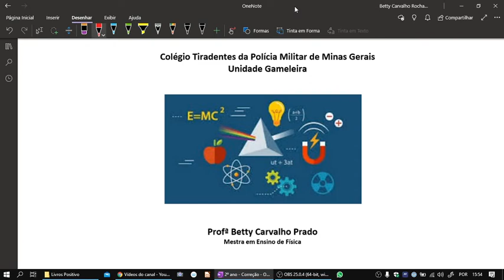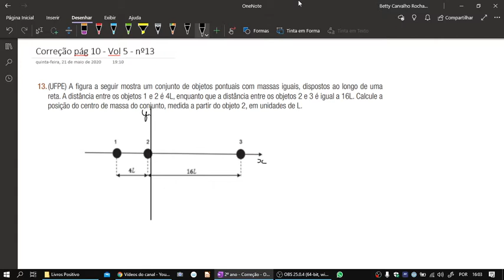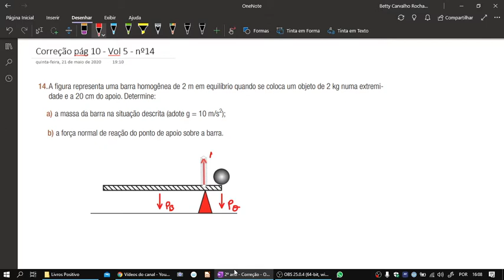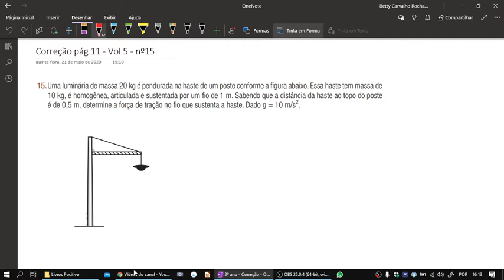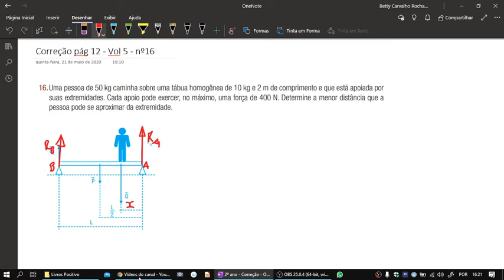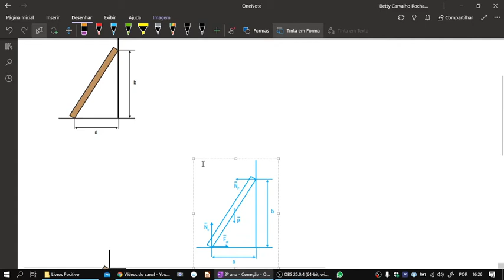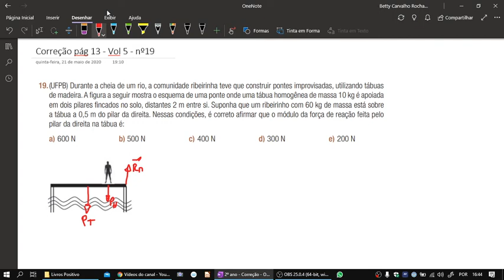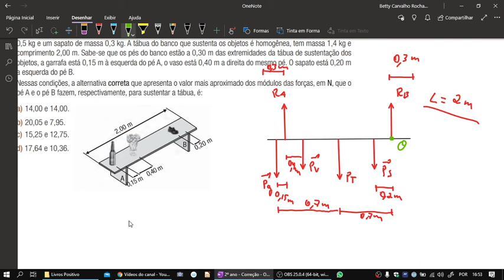Correção LA Vol 5 pág 9 - 9 a 20 Semana 8 - 2º ano